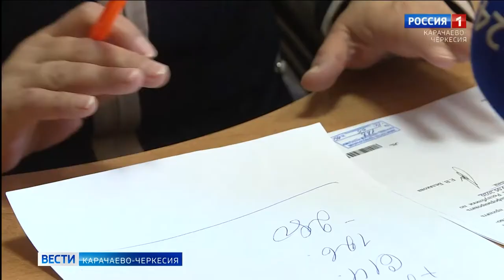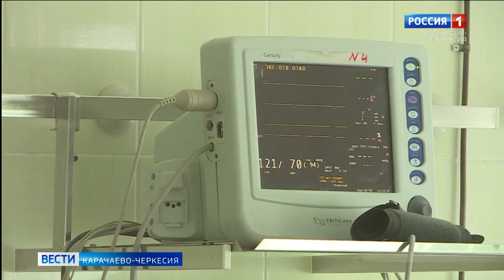Социальные работники получат дополнительные выплаты за работу в период пандемии COVID-19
Дополнительные выплаты за работу в период пандемии COVID-19 получат социальные работники. Такое поручение дал глава государства Владимир Путин